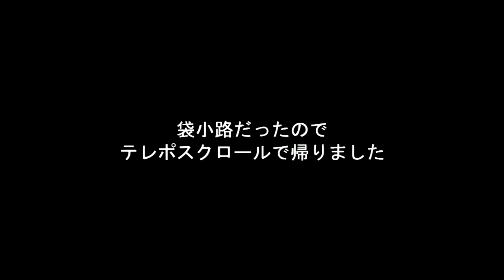TERA CBT 軍馬で遠出2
TERA CBT